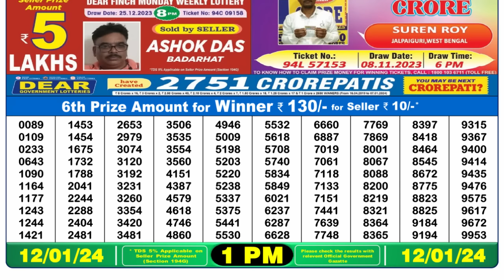🔴 Lottery Sambad Live 01:00pm 12/01/24 Morning Nagaland State Dear Lottery Result Pdf Download